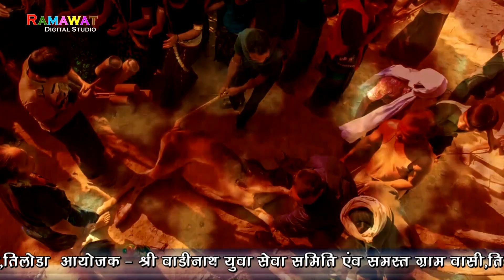Sanwara Bego Aav | Gajendra Rao | देशी भजन सावरा बेगो आव | गोशाला तिलोड़ा | रामावत स्टूडियो तिलोड़ा